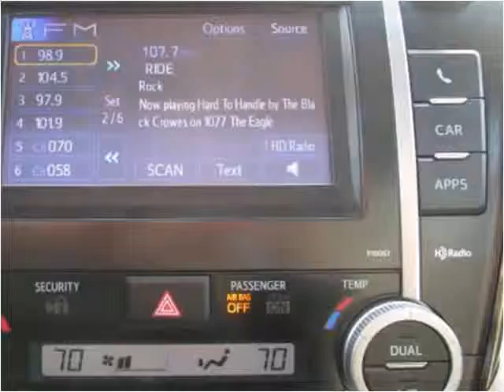2013 Toyota Camry Used Cars Shepherdsville, Mt. Washington,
This 2013 Toyota Camry is available from Craig and Landreth Cars - Shepherdsville.